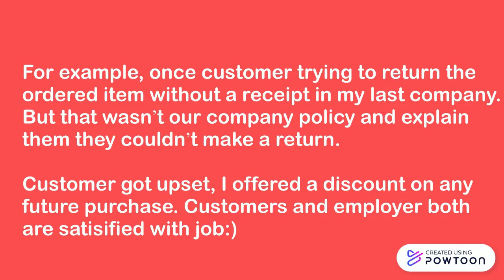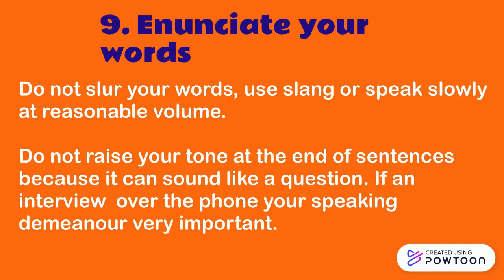How to Answer Interview Questions Effectively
This video describes how to answer for Interview questions effectively.

If you want to speaks like native speakers, you should listen to our everyday English conversation repeatedly. ❤

This channel creates fictional and educational videos for adults.

English Grammar Classes | Online spoken English class free | How to speak English confidently | how to make sentence formation| Daily Conversations